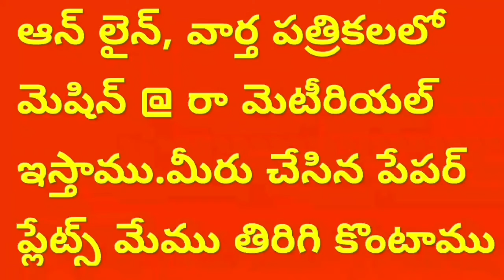Paper plate making machine (Foot press Foot operated) || Buffet plate making machine Lowest price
Paper plate making machine (Foot press Foot operated) || Buffet plate making machine Lowest price 34 999 Rs

For
PRODDATUR
KADAPA DIST
ANDHRA PRADESH
INDIA